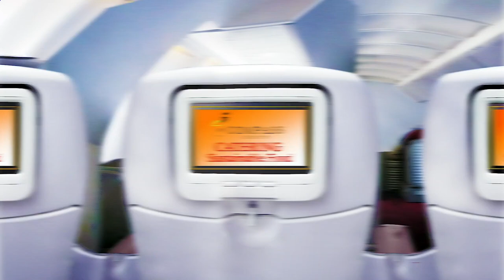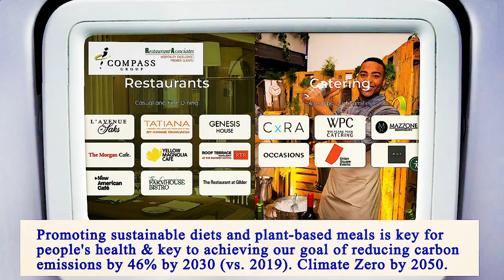Nearest Restaurants From Me Manhattan 10009 NY, New York County, New York, United States